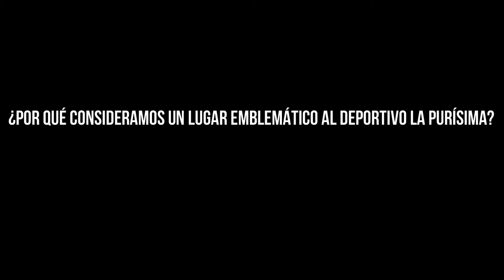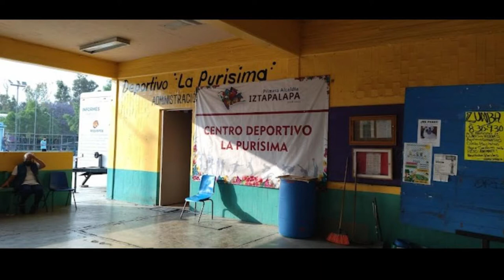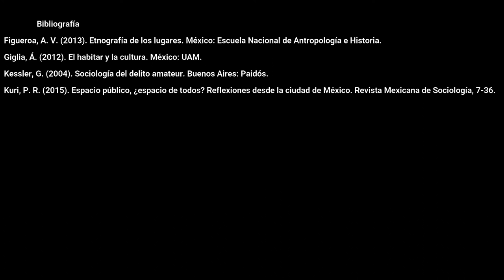Lugar emblemático el deportivo La Purísima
Lugar emblemático el deportivo La purísima, un puto de encuentro de diferentes actores sociales del barrio con fines diferentes